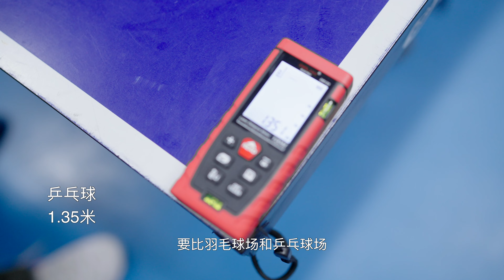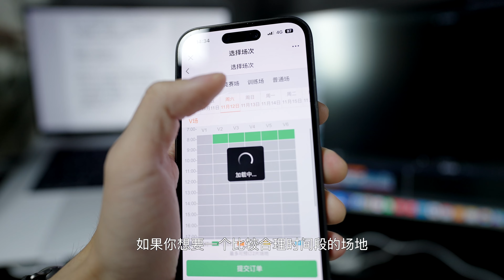【球拍兄弟】网球究竟是一项怎样的运动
我想通过这个视频，把我在11年前与网球相遇时的那份感动传递给屏幕前的你们~